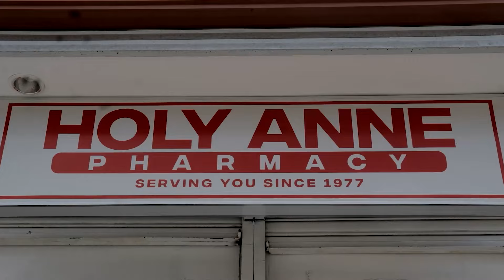Batang Toledo Episode 4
Gregor Incountered Javier in His Residence
His Brother Was Shot..